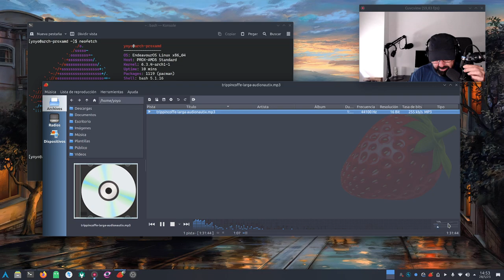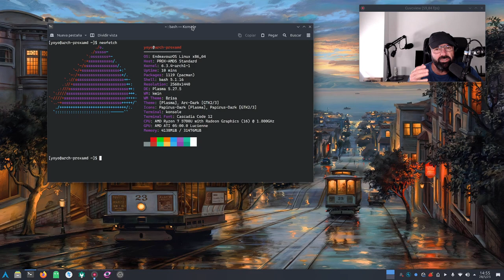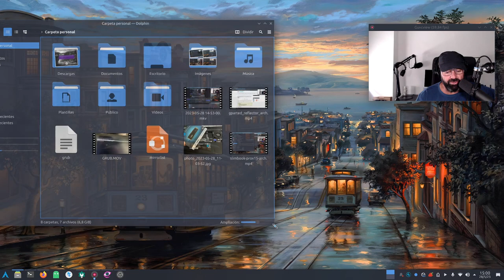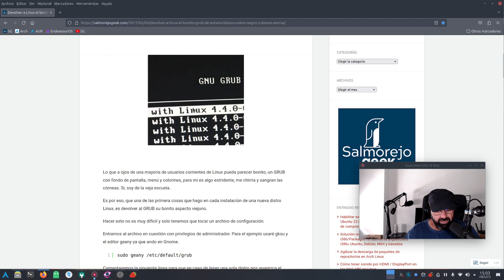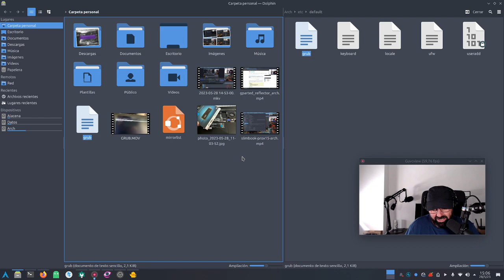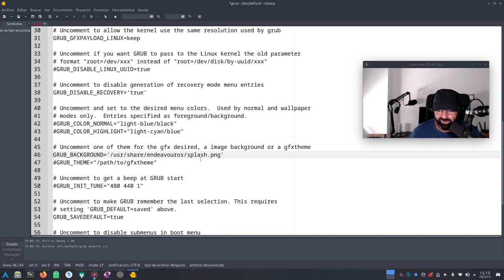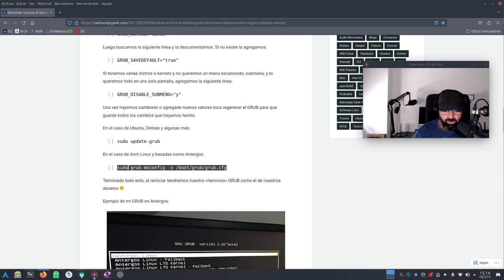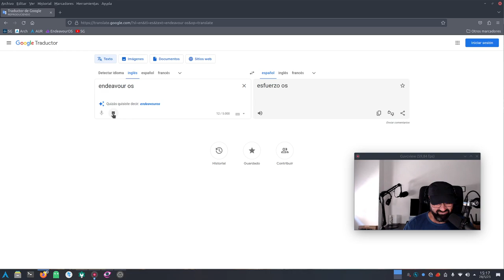Cómo dejar el GRUB de EndeavourOS a la vieja usanza (así se pronuncia EndeavourOS)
NOTA: Cundo digo Antergos me refiero a EndeavourOS (se me va la cabeza)

Os muestro cómo dejar el GRUB de EndeavourOS a la antigua usanza.